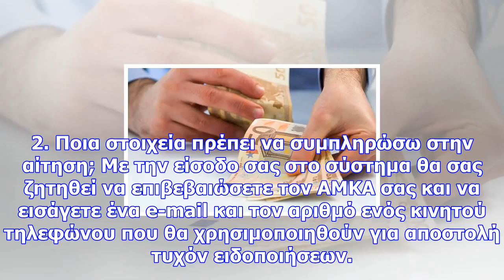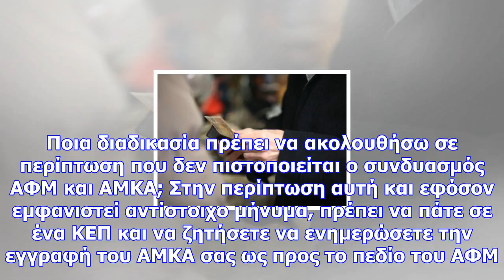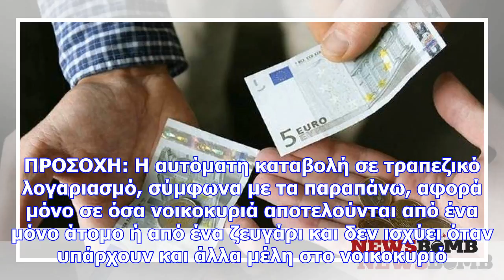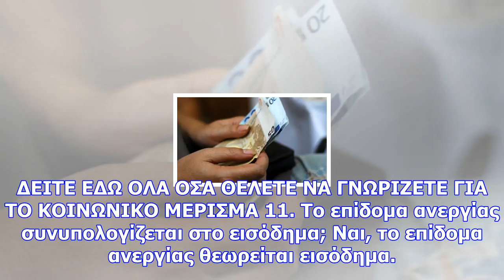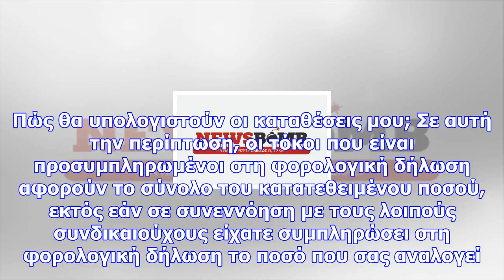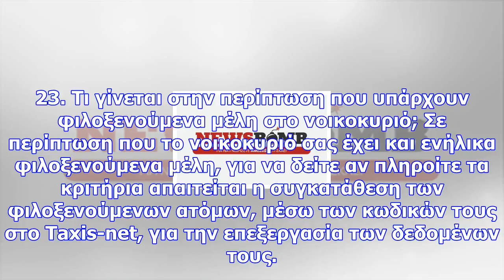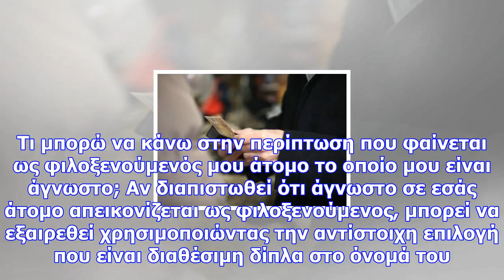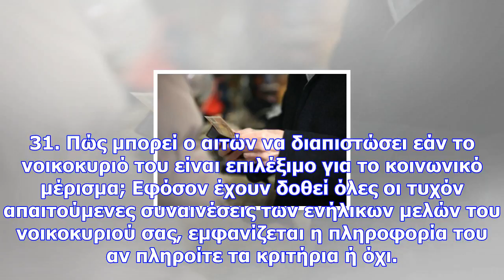Κοινωνικό μέρισμα: προσοχή - ποιοι κινδυνεύουν να το χάσουν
Ανανεώθηκε: 26 Νοεμβρίου 2017 08:52 Κοινωνικό μέρισμα: Ιδιαίτερη προσοχή και επιμέλεια θα πρέπει να ...